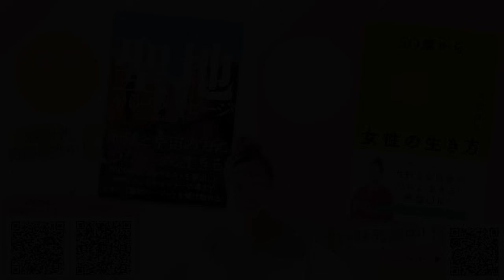【重大】今月中にこれさえやれば10月から安泰です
【最新情報】

《発売中》重版決定！
「聖地からのメッセージ」

《穴口恵子・出版記念》
光の柱プロジェクト

《最新刊発売中》
「50歳から輝く女性の生き方」
【Amazon】

《アーカイブ公開中》
輝く女性の開運トークライブ　穴口恵子×木村れい子

《9/25～28 21時から 無料開催》
 覚醒ゾーンフェス
豪華マスターたちによるYouTubeライブ
あなたにとって信じられないくらい意識が覚醒するゾーンに入る4日間

《9/30開催  一粒万倍日×神吉日×大安》
穴口恵子がリードする
戸隠神社にて魂の岩戸開きワークショップ

《10/13開催 (毎月開催)》
レムリア時代から脈々と受け継がれていた神聖な儀式（リチュアル）
ネオ・レムリア セイクリッド リチュアル

《優先ご案内中》
穴口恵子の個人コンサルセッション
待望の一対一セッション（中目黒で対面 or Zoom）
優先ご案内登録フォーム

《9月開校》
FSP国際認定ヒーラー取得コース

《2023年世界の聖地でリトリート》
●第1弾　バイロンベイリトリート（終了）

●第2弾　シャスタリトリート（終了）

●第3弾　エジプトリトリート
11月11日（土）～11月24日（金）（日本着11月25日（土））

《無料動画で学ぶ》
ドルフィン・スターテンプル ミステリースクール・ジャパン

《各種イベントのお知らせ》
株式会社　ダイナビジョン

《光の評議会のメッセージを毎日23時にお届け》
穴口恵子オフィシャルブログ「ハッピースピリアルライフ」

秋分が終わり、皆さんはどんな日々を
送っているでしょうか？

宇宙連合光の評議会からは
2024年に向けてもうあなたのステージは
完全に用意されていて

もうあなたの出番を後回しにできないという
メッセージが届いています

そのためには、自分の調子を整えること
ブラザーフッド医療チームを招いて
ヒーリングを受け取りましょう♪

00:00    配信スタート
02:03    出番だと認識してやっていることは何？
03:18    お互いの出番を作り合う
04:22    あなたの出番を後回しにできない
05:10    お風呂でセルフケア
06:58    ホワイトブラザーフッド医療チーム
07:42    ヒーリングを受け取る

穴口恵子（あなぐちけいこ）
ハッピースピリアルライフへようこそ。

スピリチュアル（目に見えない世界）とリアル（現実）を統合して
日々の生活のなかで実践する
スピリアル®️なライフスタイルをご紹介します。

誰もが無限の可能性を開き人生のバランスを取りながら、
豊かで幸せに生きることができるということをお伝えしていきます。

モチベーションにもなります！
もしよろしければご感想をお聞かせくださいね。

▷その他穴口恵子の SNS はこちらから ↓↓↓
Instagram/ Twitter/ YouTube/ TikTok/ Facebook/ LINE

▷地球天国プロジェクトオンラインサロン with 穴口恵子

▷あなたの無限の可能性の扉を開くスピリチュアルマガジン
Cosmic Vision Quest vol. 89
2023年1月1日発行

▷穴口恵子プロデュース
”願いを叶える”天使とクリスタルのお店レインボーエンジェルズ

中目黒のパワースポット
レインボーエンジェルズ（東京店）の無料メールマガジン登録はこちら：

大阪のパワースポット
レインボーエンジェルズ（大阪店）の無料メールマガジン登録はこちら：